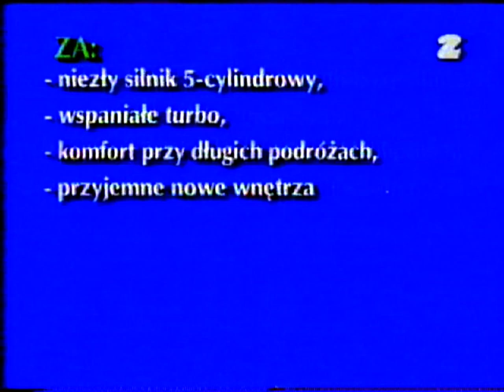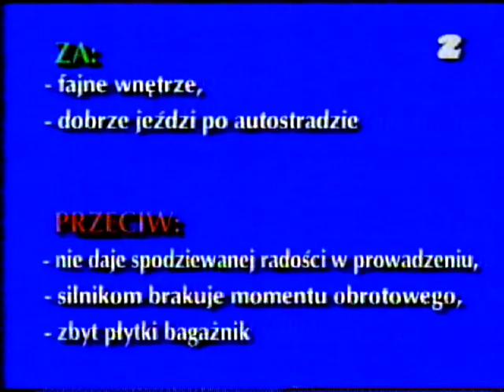Red. Iwaszkiewicz i Cydejko, ocena samochodów Volvo, Magazyn Auto TVP2